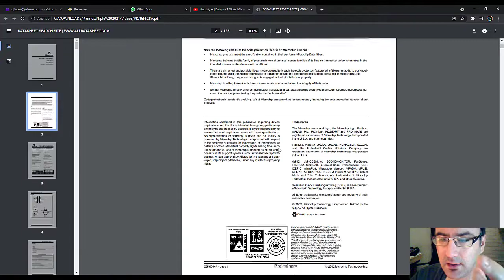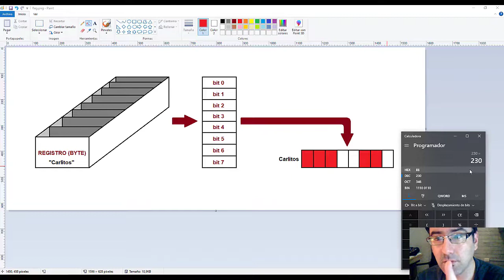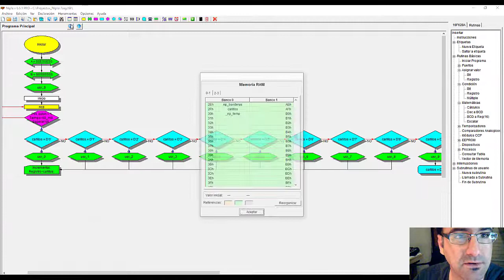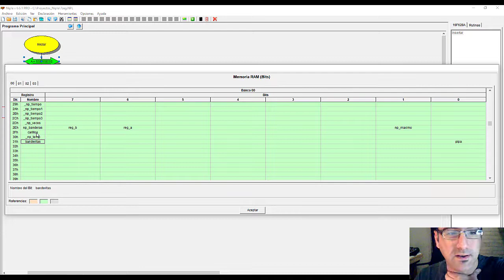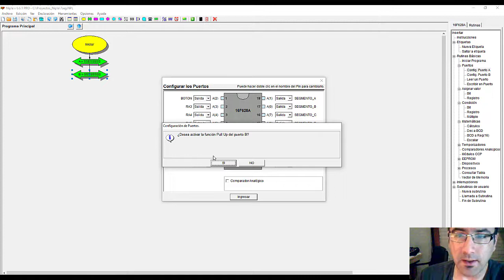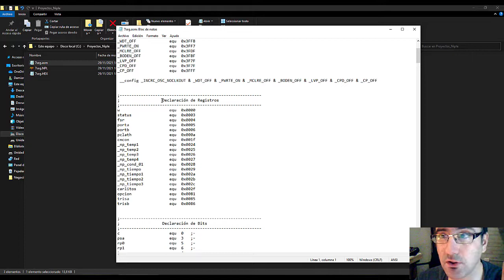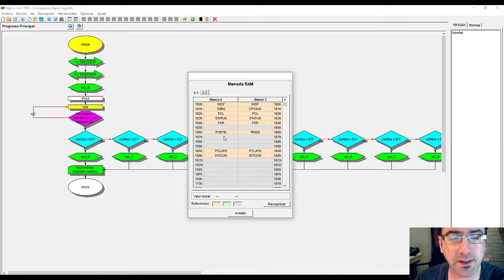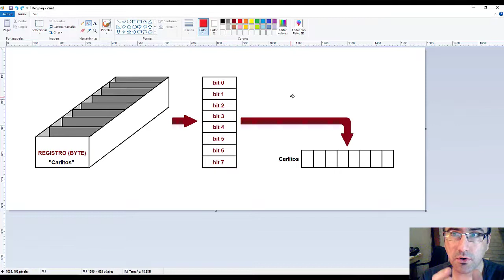Programación PIC con Niple - Variables, Registros #2 ★LEDFACIL★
★LEDFACIL★ Variables - registros, análisis con más profundidad...